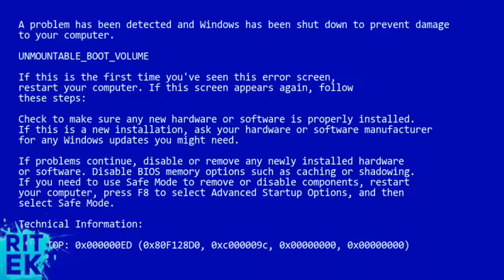CHATI PEDAŁEM?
ROZWIŃ OPIS